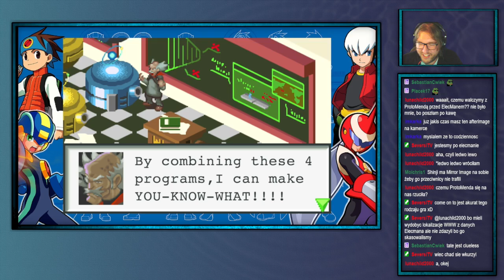Shinji archiwum (tym razem nie denerwuje się, gdy gra) MegaManBattle Network1 [MMBN ]—4,3—19.06.2024